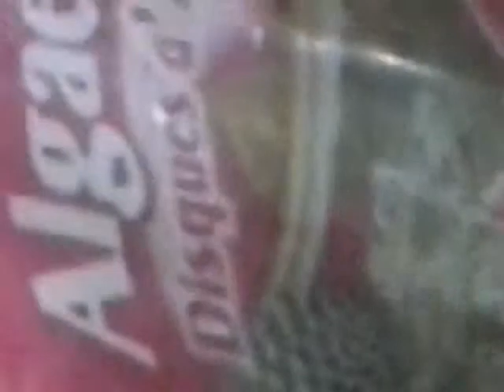Sucker fish not eating Help!!!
Sucker fish I bought from Walmart Not eating why?